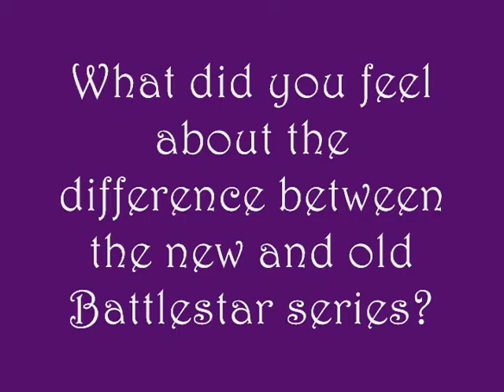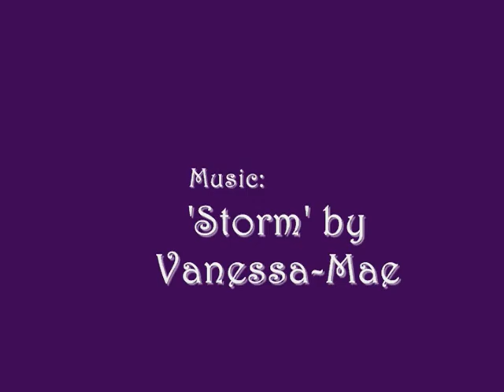NIcki Clyne at CyphanCon Part 8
NIcki Clyne's Q&A session at CyphanCon Part 8